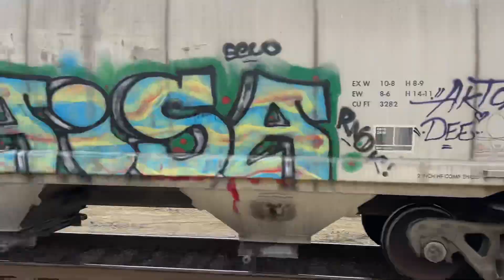The Union Pacific Freight Train (MROMI) Going By The Richmond Amtrak Station Happy Friday